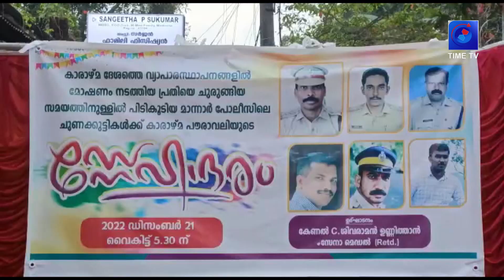WE 1 | TIME TV | NEWS | പോലീസ് ഉദ്യോഗസ്ഥർക്ക് ആദരവ് നൽകി പൗരാവലി | MANNAR